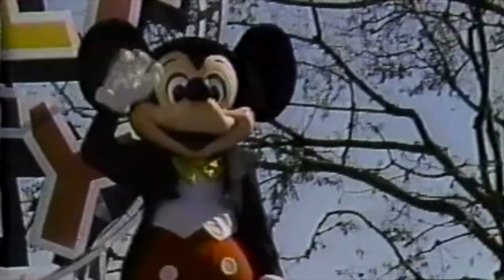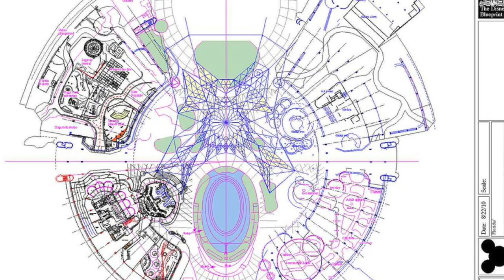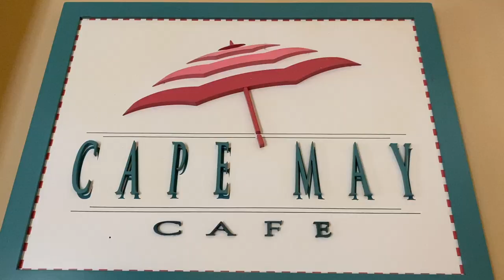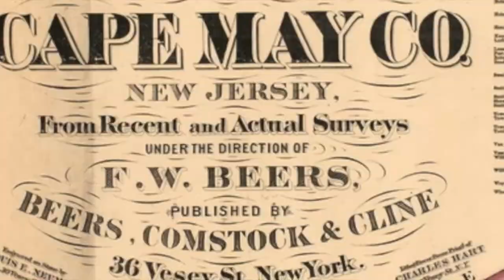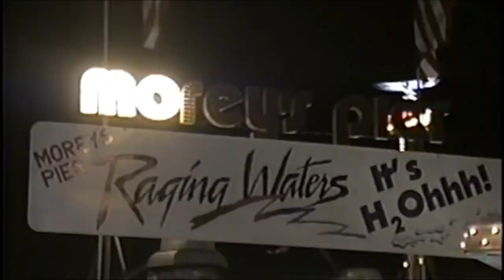The Disney-Cape May Connection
For many years growing up at the shore Ive heard rumors about Disney coming to the Wildwoods and Cape May. As a Wildwood historian I always wanted to know what was true or not.

If it was true when did they come, what did they do while they were where, and why where they here?

In today's video we are going to explore answers to these questions. With the help from historians at the Disney Archive, Architects from around the country and local historians and business owners we can finally piece together this Disney-Cape May Connection.

THANK YOU to my Patreons, who allow me to spend the time and money to bring you some amazing history!